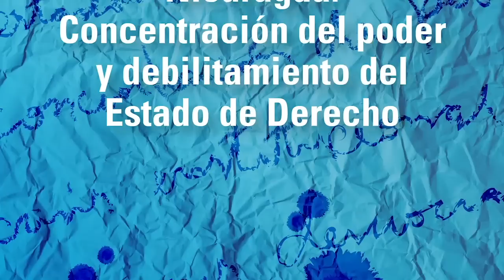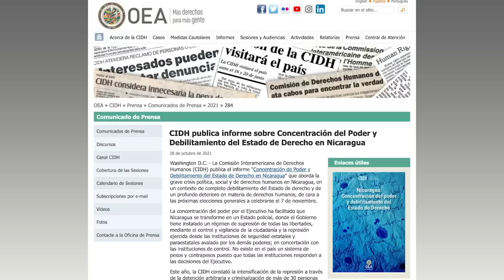Antonia Urrejola: “Para desmantelar el estado policial, lo primero es restablecer las libertades”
El informe “Concentración de Poder y Debilitamiento del estado de Derecho en Nicaragua”, realizado por la Comisión Interamericana de Derechos Humanos (CIDH), determinó que la concentración de poder en el Ejecutivo nicaragüense, dirigido en los últimos 14 años por el régimen Ortega-Murillo, ha facilitado en Nicaragua la imposición de un estado policial, sobre todo desde el inicio de la crisis sociopolítica en abril de 2018.

Para la comisionada Antonia Urrejola, presidenta de la CIDH y relatora para Nicaragua, este estado policial que el régimen orteguista mantiene en el país es desmantelable, aunque, destacó que sería un proceso “largo”, que  requeriría “en primer lugar” la realización de “elecciones justas, transparentes, con garantías propias de unas elecciones democráticas”.